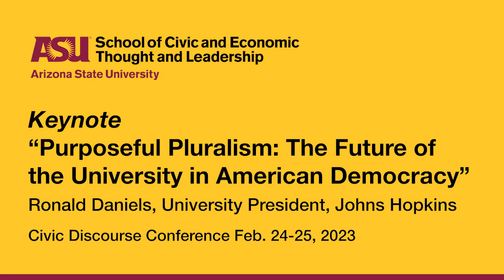Ronald Daniels Keynote Civic Discourse Project Spring Conference 2023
Sign up for our newsletter: scetl.asu.edu/newsletter